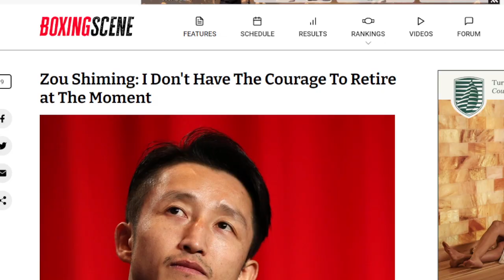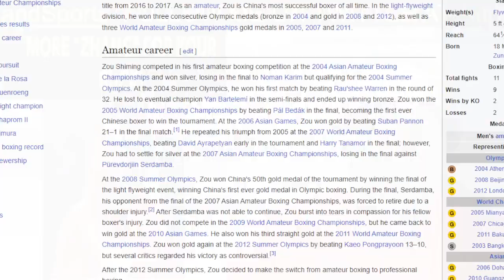MORE “ZHANG” FOR YOUR BUCK! ALL ROADS COULD LEAD TO ZHANG IN CHINA FOR HUG MONEY.